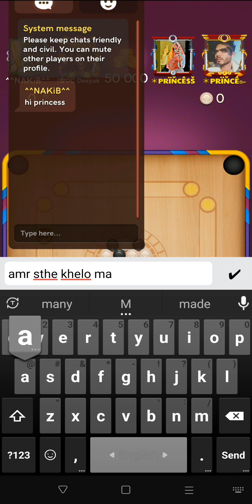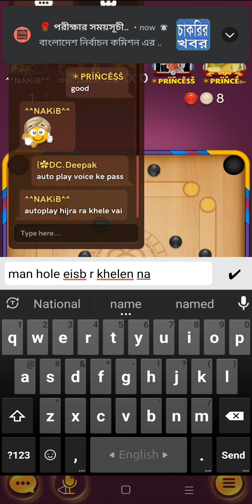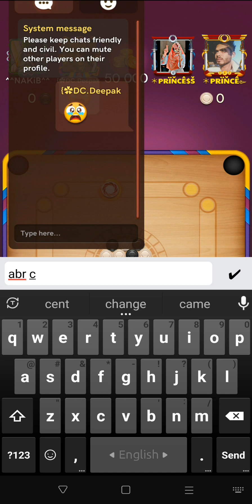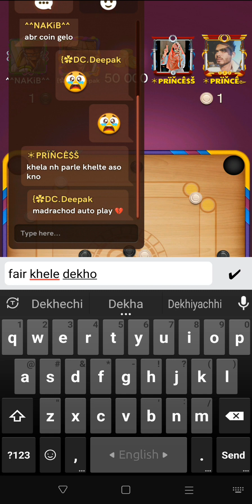Fair Team vs Autoplay Team 😇 Carrom pool (2v2) battle against autoplayers